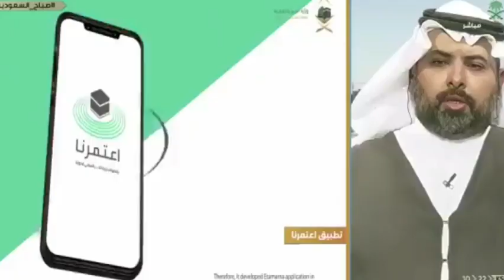umrah latest updates2023 || Permission is necessary for performing Umrah updates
Permission from Nisak ​​and aytamerna  is necessary for performing Umrah.